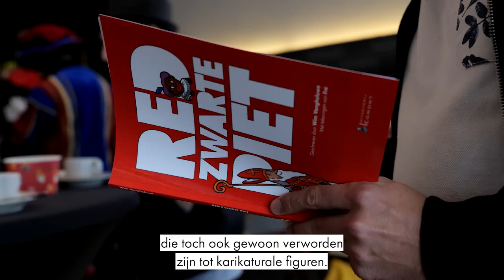Het Vlaams Belang-migratieplan, terreurmoord in Schaarbeek en Red Zwarte Piet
Onze voorzitter Tom Van Grieken doet in deze nieuwe VBTV-aflevering het nieuw immigratieplan van het Vlaams Belang uit de doeken. Met federaal parlementslid Ortwin Depoortere praten we over de hallucinante terreurmoord in Schaarbeek op een jonge agent en waarom minister Van Quickenborne daarvoor moet opstappen. En in het nieuw kinderboek 'Red Zwarte Piet' maken onze jongste Vlamingen kennis met het wel en wee van de trouwe knecht van Sinterklaas. Veel kijkplezier!